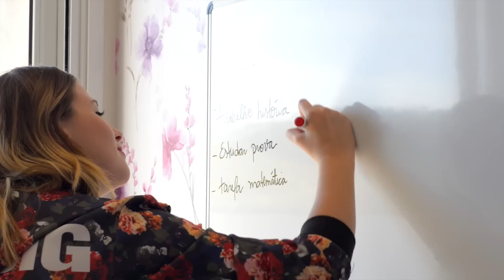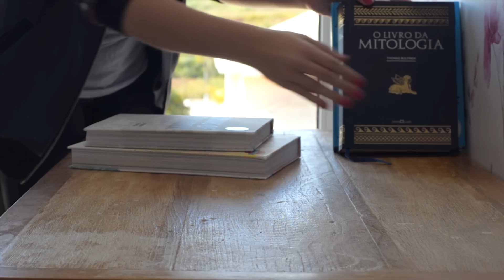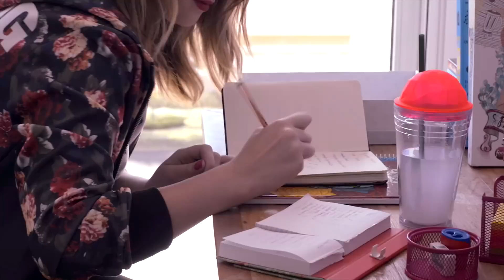DIY: decoração escrivaninha